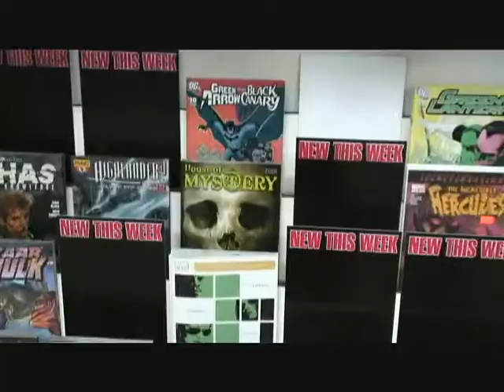Jack Price - Run Music Video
Clips from the day after arriving in Redlands to visit Jack Price during the Road Trip to ComiCon 2008. featuring the song "Run" by Jack Price.